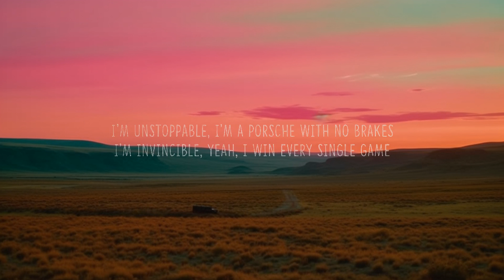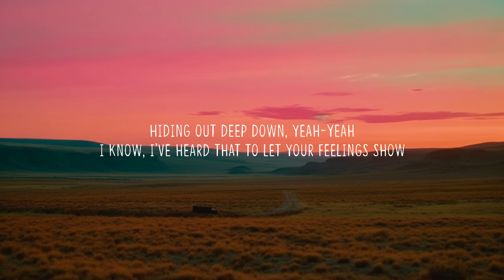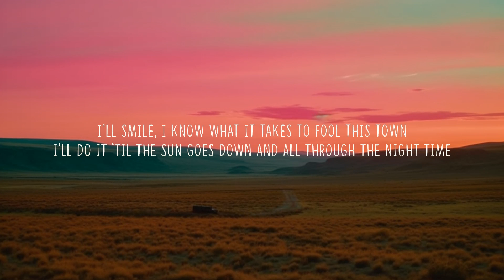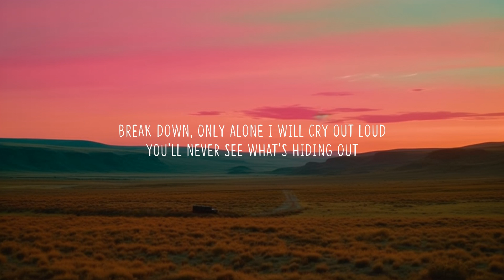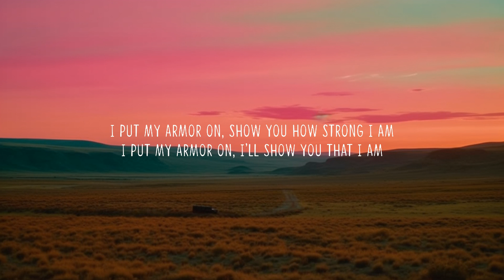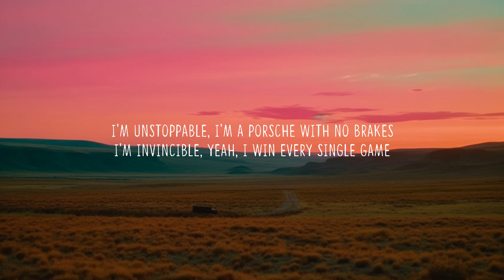Sia - Unstoppable (Lyrics) | 25 Min